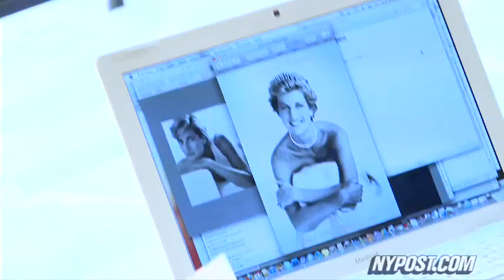The Rules of JWoww - New York Post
The Post gets a behind the scene look at Jenni "JWoww" Farley's photo shoot.